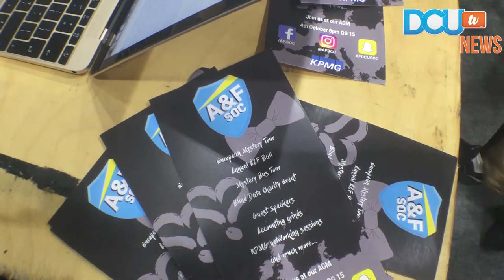DCUtv News | Karl McGovern delivers statement about A&F AGM